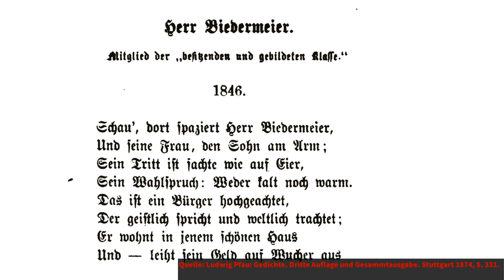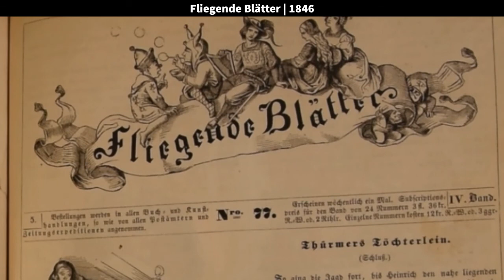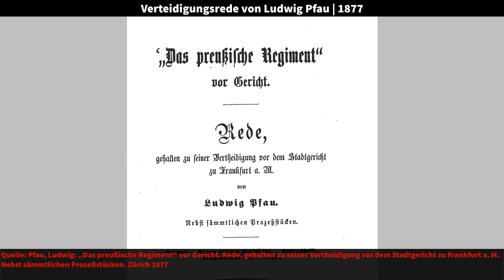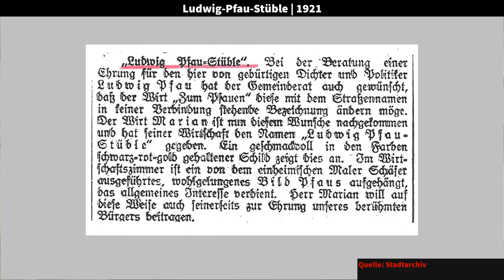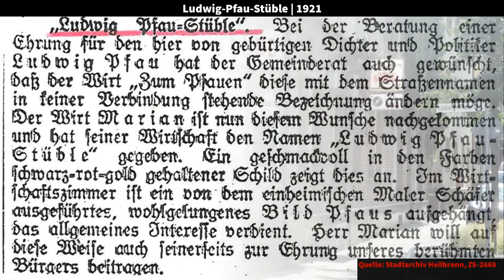Literarische Orte: Steinstraße 21. Ludwig Pfau im Zellengefängnis.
Das Literaturhaus Heilbronn begibt sich mit dem Historiker Peter Wanner auf eine literarische Reise durch Heilbronn.

Die Ludwig-Pfau-Straße in Heilbronn führt direkt zur heutigen Justizvollzugsanstalt – ein Zufall? Immerhin saß Ludwig Pfau im Jahr 1878 drei Monate in der Haftanstalt ein. Peter Wanner fokussiert in dieser Folge auf die politische Seite des Literaten Pfau und erzählt auch von seinem Gefängnisaufenthalt.

An jedem ersten Montag des Monats wird ein weiteres Video aus der Reihe "Heilbronn. Literarische Orte" veröffentlicht.